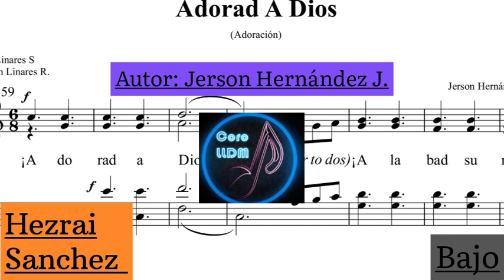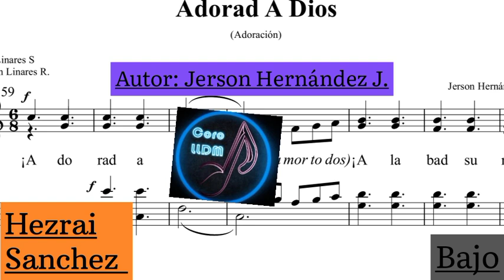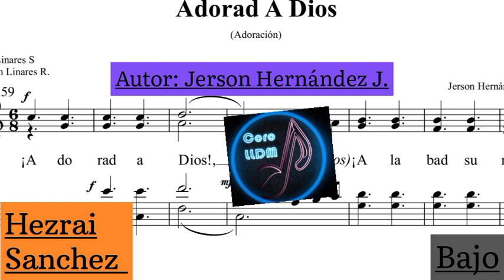Bajo🎵Adorad a Dios🙌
Lps.

Dlb.👋

adorad a dios voz soprano, adorad a dios voz alto, adorad a dios voz tenor, adorad a dios voz bajo, adorad a dios ensamble, adorad a dios pdf, adorad a dios instrumental, adorad a dios voces, coro, coro lldm, Hezrai Sanchez.